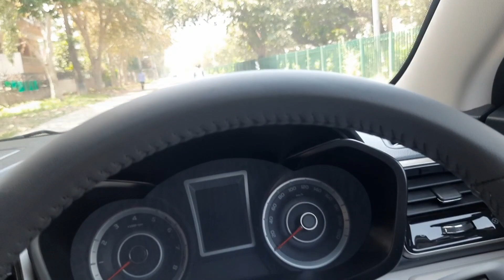New Xuv300 Ka Operation Karwaana Pad Gaya|| Xuv300 Bumper Repair Work || Xuv300 Bumper Fitting